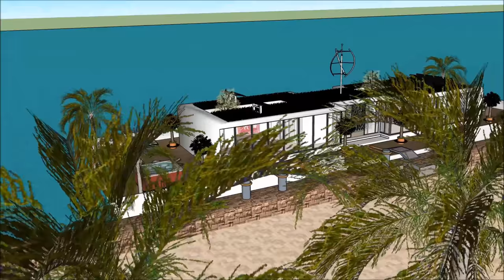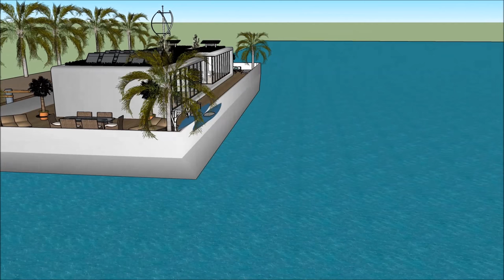Minimalism houseboats rental in San Diego Houston Norfolk built to sustain quality of houseboat livi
The Minimalism houseboats rental in San Diego Houston Norfolk built to sustain quality of houseboat livi is made to sustain quality of life:

The Minimalism houseboats rental in San Diego Houston Norfolk built to sustain quality of houseboat livi includes an Extravagant Barge Design ready for the extravagant user to rent the barge Houseboat

The Minimalism houseboats rental in San Diego Houston Norfolk built to sustain quality of houseboat liviing has three level plans with basement underneath it, which consist all the facilities needed for the renter. The Houseboat Barge has a unique modern contemporary design with unique architectural features. It has its own lounge area with gorgeous view of the bay.